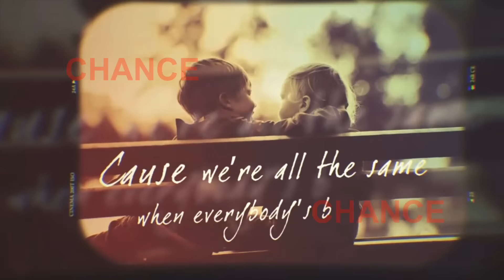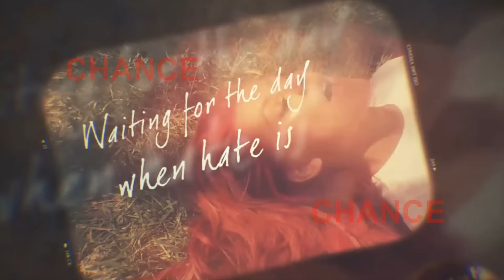Christina Aguilera, solidaria con las víctimas de Orlando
La actriz y cantante, Christina Aguilera, ha sorprendido a sus fans con un nuevo gesto: ha decidido donar todos los beneficios de su nuevo single, 'Change', a las víctimas de la masacre de Orlando.